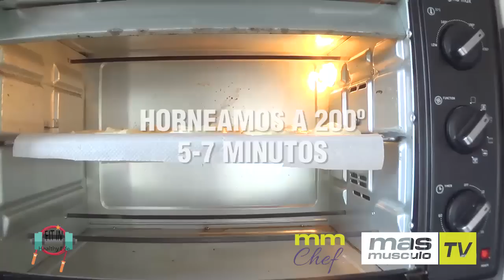CONCHAS RELLENAS DE CHOCOLATE - Fit in Healty Life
Hoy Blanca no enseña cómo hacer unas deliciosas CONCHAS RELLENAS DE CHOCOLATE.
Los ingredientes necesarios son:
• 2 huevos
• 40 gr de claras
• 40 gr harina de avena
• 1 cda. De levadura
• Mermelada de naranja
• Mermelada de fresa
• 4 onzas de chocolate negro sin azúcar